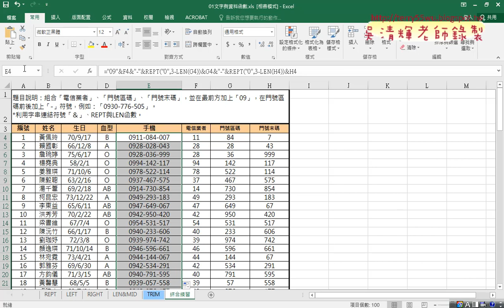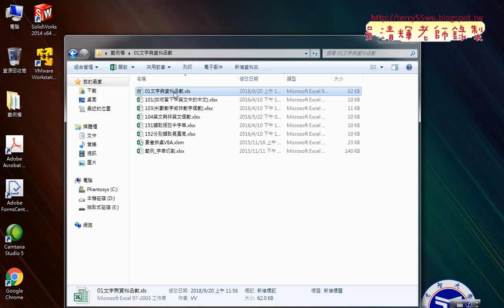07 綜合練習手機範例解答